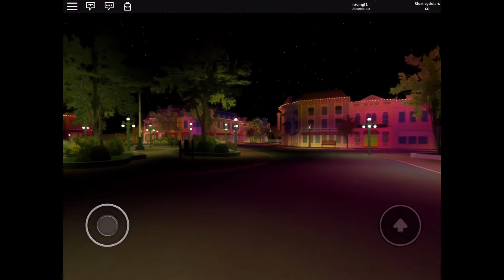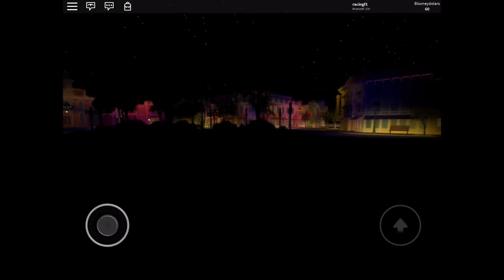BLOXNEYLAND NIGHT TIME | Formula Fan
This New Video have.
Main Street Electrical Parade
Paint the Magic Night Parade
& Fireworks!